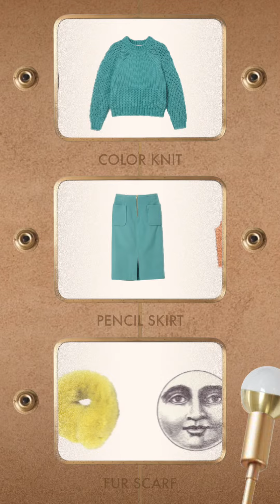KNIT STYLING GAME with BABYLONE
「バビロン」の最旬ニット・スタイリングを動画でレクチャー！ スタイリスト長澤実香さんのポイント解説付き。

video: YUTA KENMOCHI, TOSHIHISA KAMIYA／ebi bddy
 graphic design: HIKARI SAKURAI
styling: MIKA NAGASAWA
hair: KAZUKI FUJIWARA／perle management
makrup: ITSUKI／um
model ANGELIKA／donna